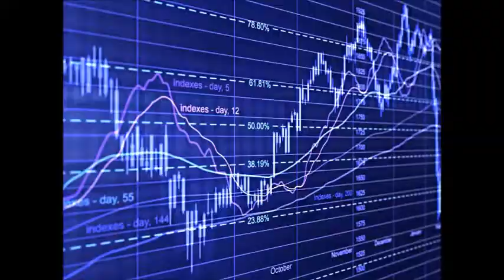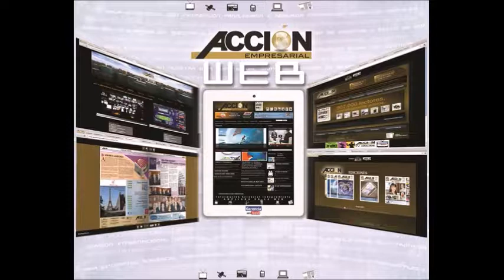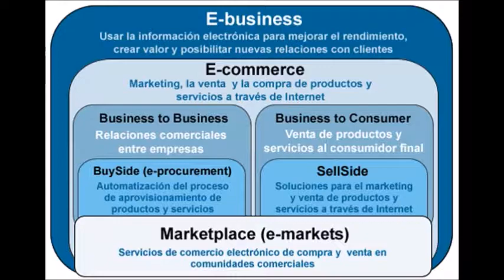GERENCIA 360 ARP GROUP EN GERENCIA PARA TODOS RADIO (5)